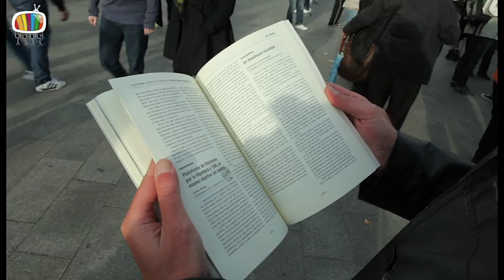Presentación libro 'Periódico @Madrid15M. Un año de prensa autogestionada'.